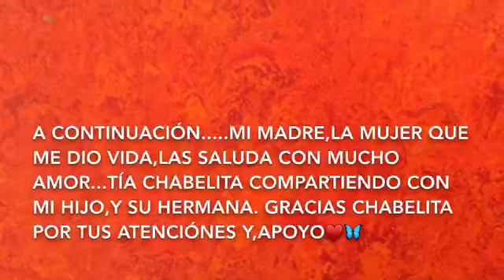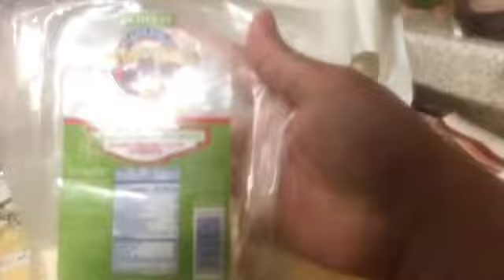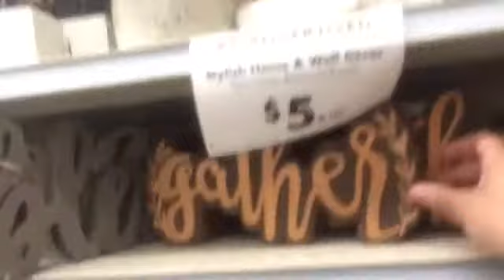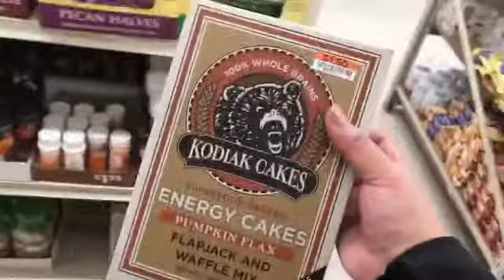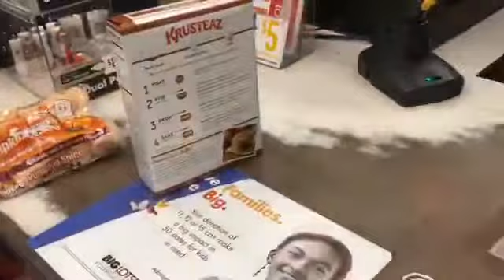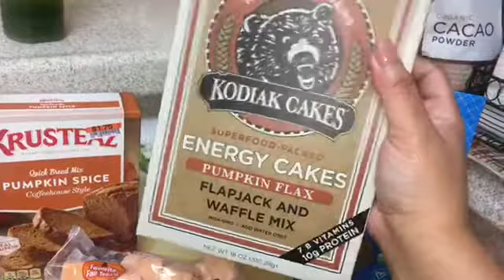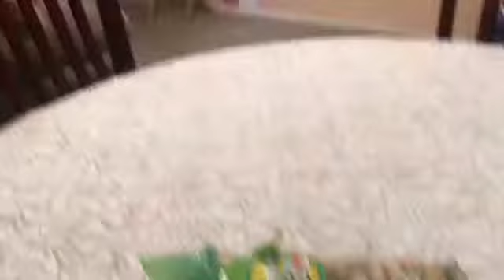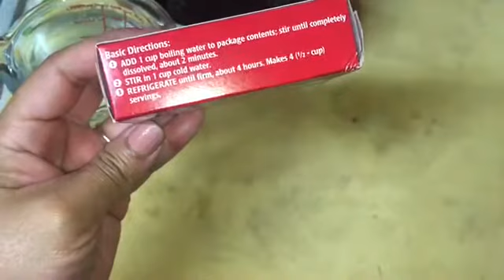PROVÓCAME,CÓMEME....CASI EN MIS 40 Y,NO SOY NADA SERÍA|DIETA DE LÍQUIDOS |DIA 5|DETOX October 6,2018